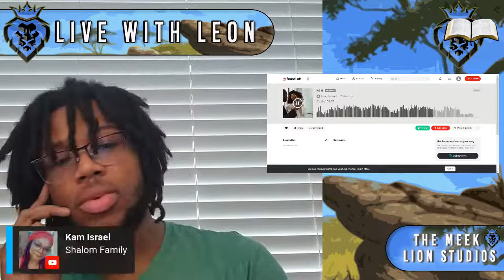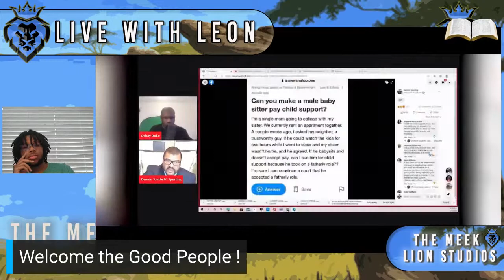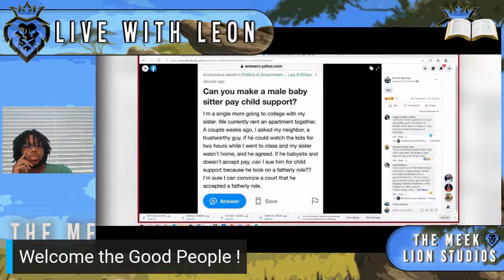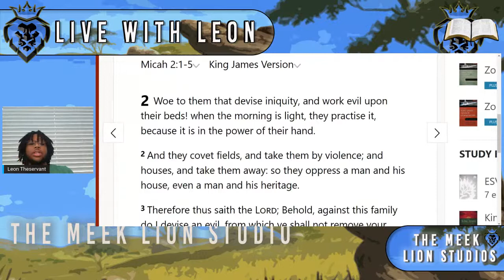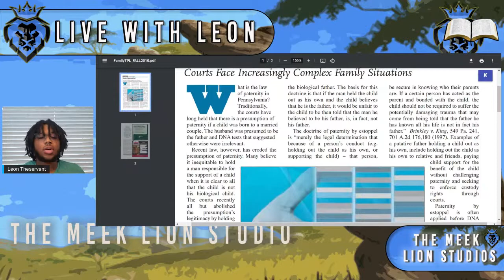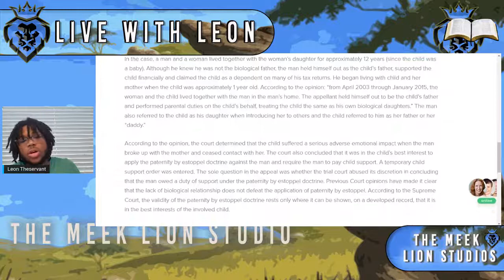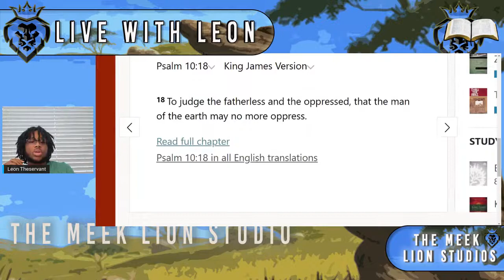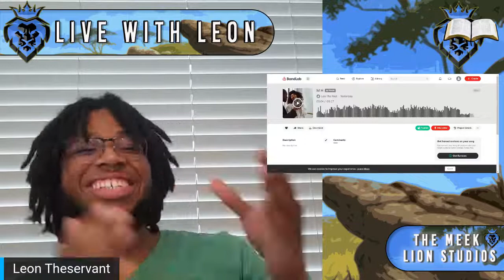Modern Dating Slicing Slow With Leon